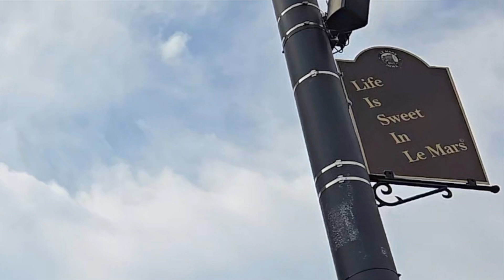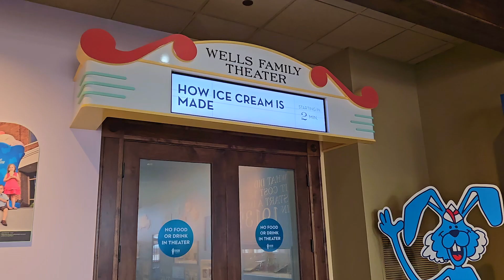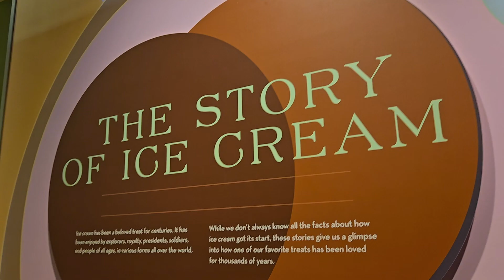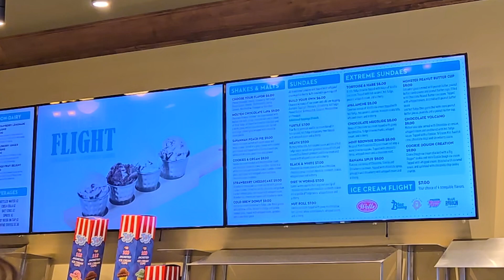Blue Bunny Ice Cream Parlor Le Mars | Orange City Iowa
Iowa
Le Mars
Blue Bunny
Blue Bunny Ice Cream Parlor
Orange City Iowa